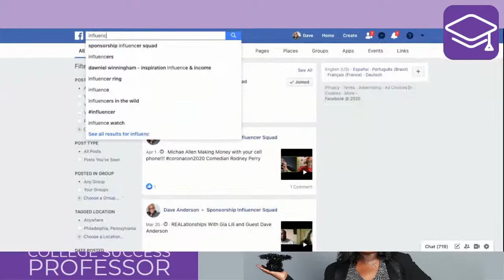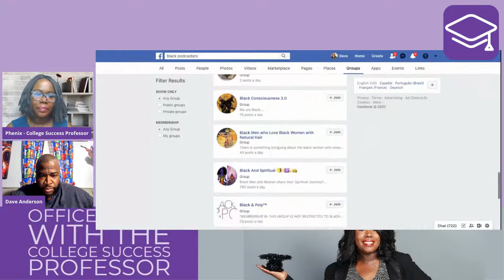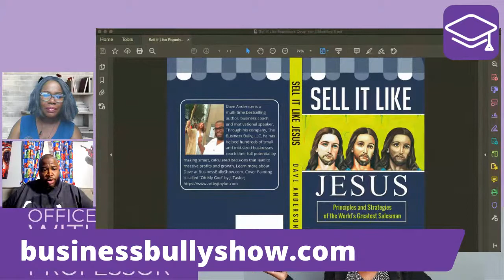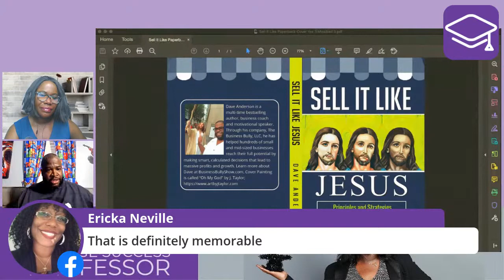Entrepreneurship and College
This week on the Office Hours with the College Success Professor Podcast, I am interviewing Dave Anderson, The Business Bully about his thoughts and personal experiences on entrepreneurship for college students.